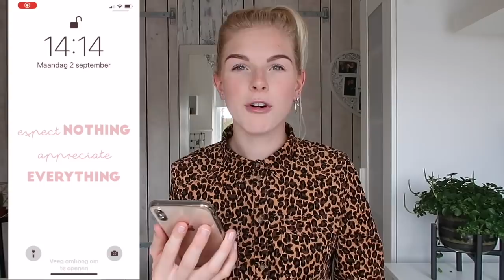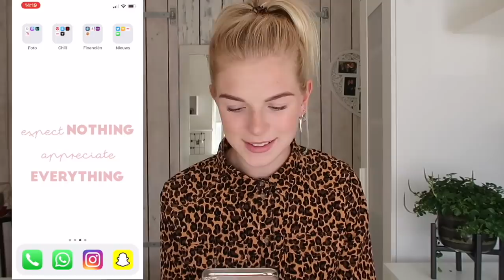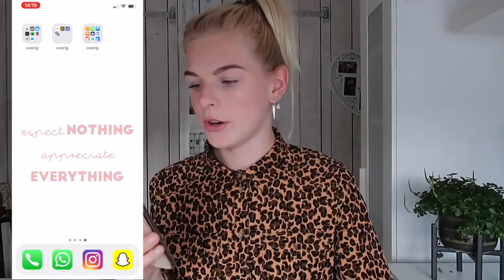HOE BEWERK IK MIJN FOTO'S ★ FF WAT ANDERS #5 Femke Meines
Na super veel vragen heb ik dan eindelijk de video opgenomen: hoe ik mijn Instagram foto's bewerk! Ook doe ik een "What's on my Iphone". Dus ben jij benieuwd? Kijk dan snel naar deze nieuwe video!!💞

Liefs, Femke ♥︎

❃ OVER MIJ ❃
Heee! Welkom op mijn Youtube kanaal.
Ik ben Femke Meines, 19 jaar oud en ben een echte Noord-Hollandse girl. Wekelijks vlog ik over van alles en nog wat! Daarnaast maak ik ook andere video’s. Denk aan leuke Q&A’s, praatvideo’s en nog veel meer! Ook ben ik naast zangeres & presentatrice ook nog eens actrice!